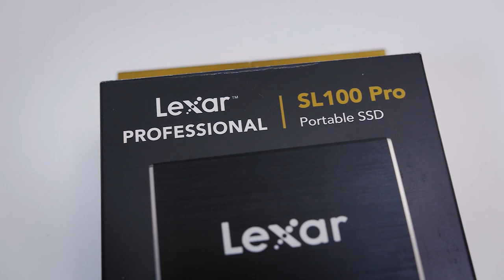Lexar SSD SL100 PRO, Pen Drive F35 e l'importanza del backup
Recensione dei due prodotti Lexar SSD SL100 PRO e Pen Drive F35.

LA MIA ATTREZZATURA PER I VIDEO SU YOUTUBE:
🎙 Microfono Lavalier.
🎥 Panasonic GH4.
💡 Led Yognuo 600.
🎙 Zoom H4NPRO.

📱 SOCIAL 📱
🔵🌎 Facebook Travel. EmAdventures
🟣💍 Instagram Wedding. emanuelesorrentino_wedding